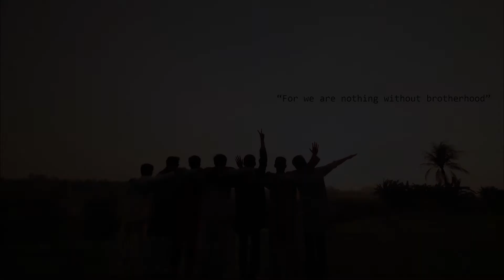Brotherhood Raya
shooting raya bersama mereka di kodiang kedah, ptss